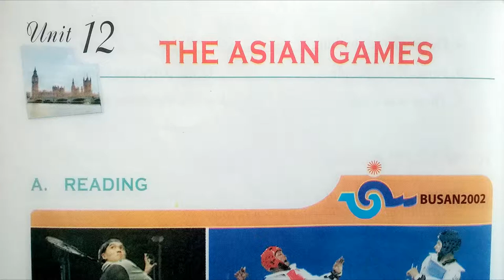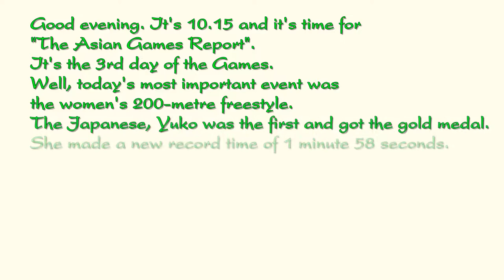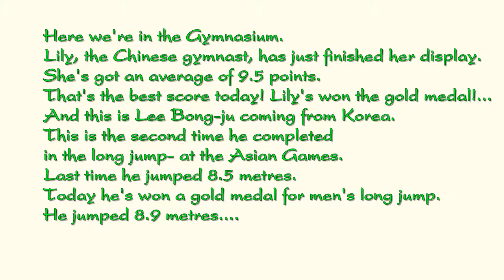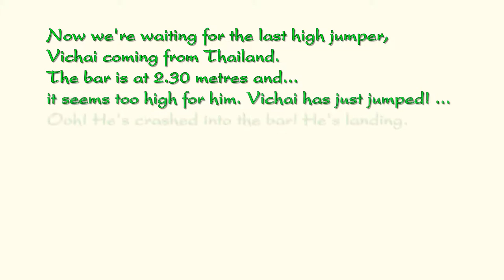Bài Nghe Tiếng Anh Lớp 11 Unit 11 Listening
Bài Nghe Unit 11 Listening